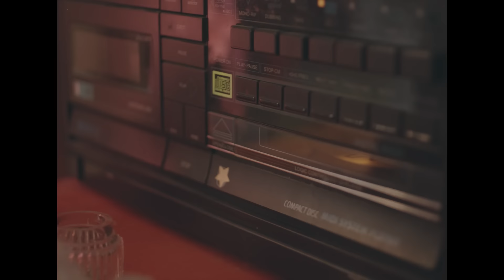filous - Knots feat. Klei (Official Video) [Ultra Music]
filous - Knots feat. Klei (Official Video)
filous - Knots feat. Klei (Official Video) by Ultra Music as featured on the "For Love EP"

Production Company: OSTBLOK, filous
Director: TOBIAS PICHLER, filous

Cast: RITA SCHNEEBERGER, WOLFGANG FAHRNER

Producers: Patryk Senwicki, Dominic Spitaler
Cinematographer: Matthias Helldoppler
Production Design: Laura Nasmyth
Costume Design: Raphael Caric
Styling: Mael Blau, Dalia Hassan
Hair and Makeup: Olivia Weigelt
Illustrations: Laura Edelbacher
Editor: Andreas Moser, Tobias Pichler
Color Grading: Matthias Helldoppler
Rotoscoping: Dext Fx Studios
Post Production: Wildruf

Assistant Camera: Albert Car
Gaffer: Valentin Pritz
Set Photographer: Niko Havranek
Set Manager: Matthias Mayr

Extras: Peter Dauert, Patrick Falkner, Sandra Hartlauer, Edith Simone Morales Sen, Raphaela Schmid, Marita Stantejsky

Thanks a 1000 times: ARRI Rental, Dangl, Riedel Communications, Kolarik Freizeitbetriebe, Leopold Museum, ÖBB, Pizzeria Monara, popfest, Prater Wien, SP-Models, Lisa Hasenhütl, Clara König, Anna Ronijak, Kaja Vozelj Srčnik, Sabrina Schumacher